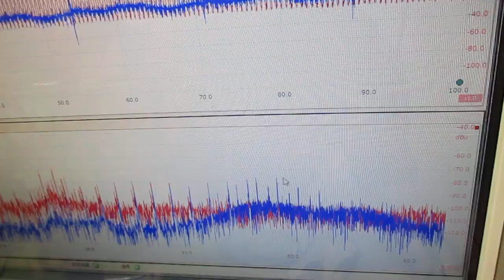メガヘルツの超音波発振制御プローブを利用した実験動画 ultrasonic-labo